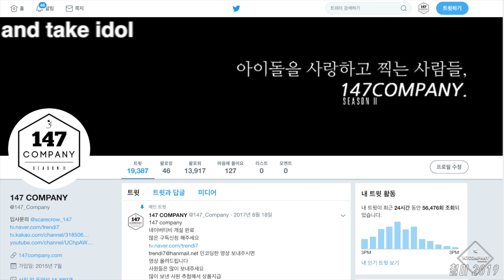YOUNHA 윤하 우리가 헤어진 진짜 이유 4k BY 147Company 190516 동원대축제 직캠 fancam